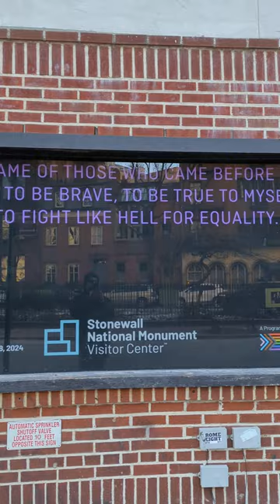🌈Stonewall Inn NYC